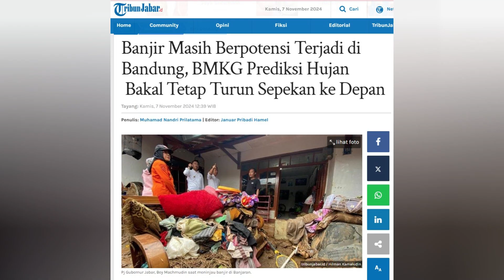Pj Gubernur 'Jejeblogan' Pastikan Korban Banjir Kebutuhan Dasarnya Terpenuhi | BANJIR DI JABAR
Pj Gubernur Jawa Barat, Bey Machmudin, akan berkoordinasi dengan Badan Nasional Penanggulangan Bencana (BNPB) untuk mengganti kerusakan rumah warga akibat banjir di Sukabumi.

Dia mengatakan itu saat meninjau lokasi banjir di Cikondang, Kecamatan Citamiang, Kota Sukabumi, Rabu (6/11/2024) sore.

Artikel ini telah tayang di TribunJabar.id dengan judul Pj Gubernur Bey Machmudin Akan Koordinasi ke BNPB untuk Perbaikan Rumah Korban Banjir Sukabumi,

Penulis: Dian Herdiansyah
Editor: Giri
KS: dicky fdj